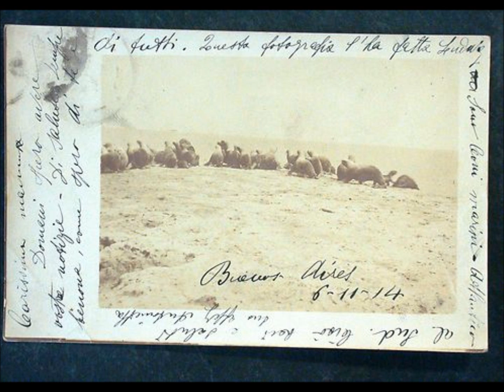Orquestra Tipica Portegna 1914 FARABUTE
by P.Sofia
Director Alfredo Eusebio Gobbi (5 Feb.1877 -- 1 Sep.1938)